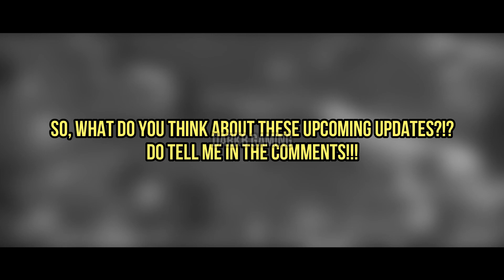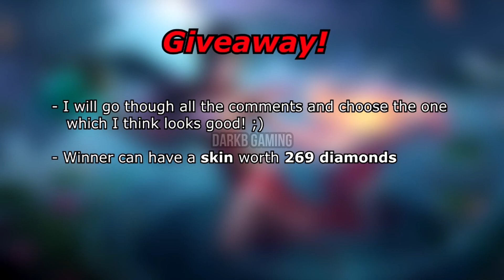July 2020 Starlight Skin Confirmed, Ling Dragon Tamers Skin Name, free skin event and more | MLBB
Hey everyone, this video features upcoming updates like July 2020 starlight skin, Ling Dragon tamers skin name, upcoming free skin events and more in Mobile Legends Bang Bang. Hope, you'll like it!

BJYUN - Breeze
The Fat Rat - Electrified
▬▬▬▬▬▬▬▬▬▬ஜ۩۞۩ஜ▬▬▬▬▬▬▬▬▬▬

Upcoming updates mobile legends bang bang

Upcoming updates mlbb
Upcoming updates mlbb

July 2020 starlight skin mobile legends

July 2020 starlight skin mobile legends bang bang

July 2020 starlight skin mlbb

Hayabusa starlight skin mobile legends

Hayabusa starlight skin mobile legends bang bang

Upcoming skins mobile legends bang bang

Upcoming skins mlbb
Upcoming skins mlbb

upcoming skin release date mobile legends

upcoming skin release date mobile legends bang bang

upcoming skin release date mlbb

Upcoming hero mobile legends bang bang

Upcoming hero mlbb
Upcoming hero mlbb

Ling dragon tamers skin mobile legends

Ling dragon tamers skin mobile legends bang bang

Ling dragon tamers skin mlbb